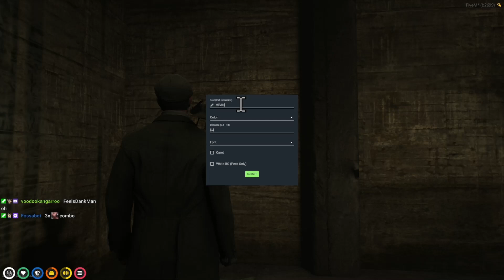Dundee as Norman Bones Stabs Bundy | NoPixel WL